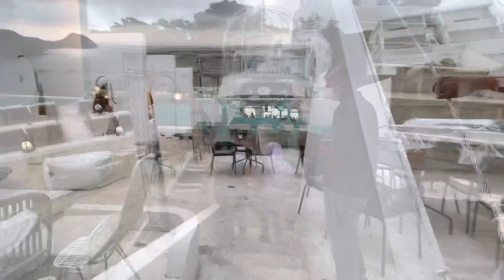Local collection hotel labuan bajo